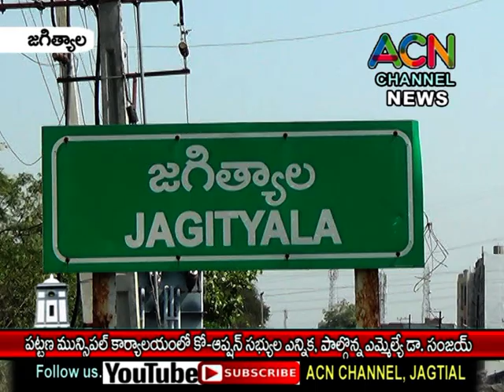జగిత్యాల పట్టణ మున్సిపల్ కార్యాలయంలో కో-ఆప్షన్ సభ్యలు ఎన్నిక, పాల్గొన్న ఎమ్మెల్యే డా. సంజయ్